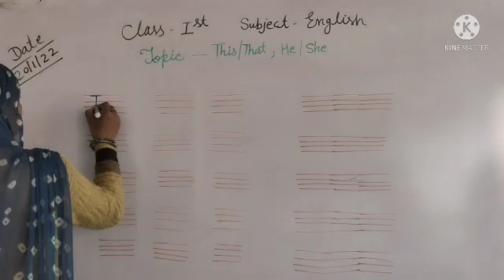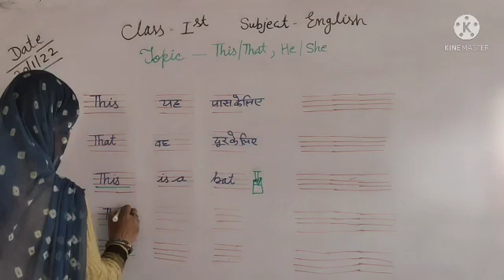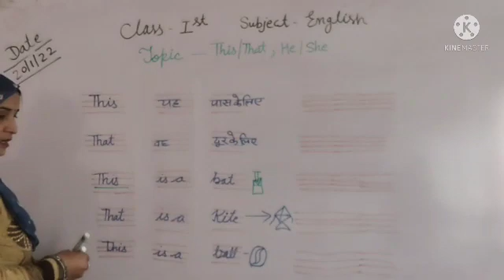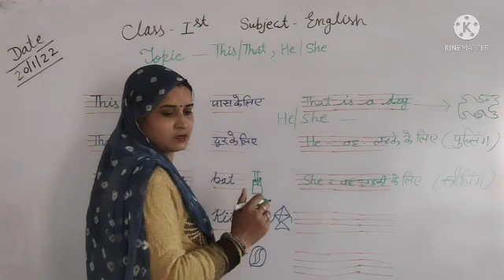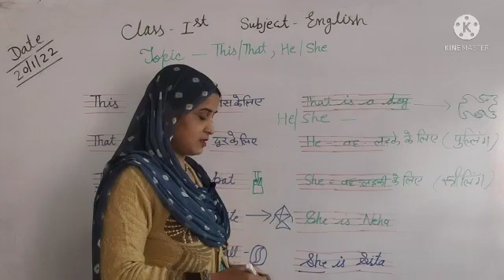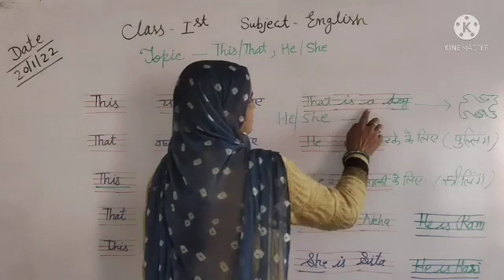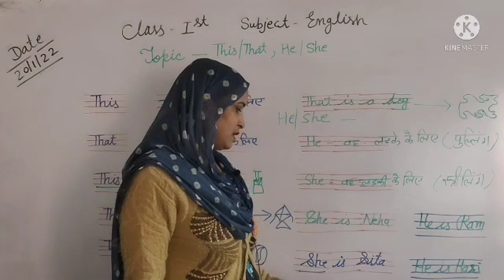RBSE ||English ||1st ||topic_use of this,that,he,she